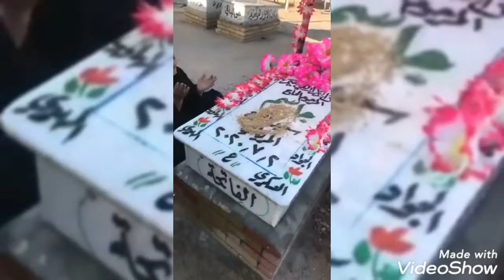المرحوم جاسم السيد المرياني